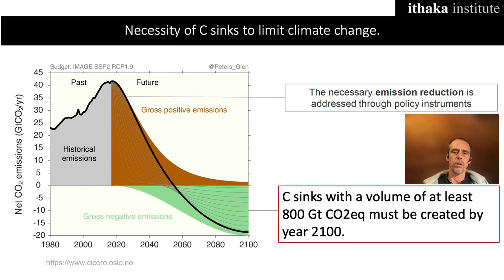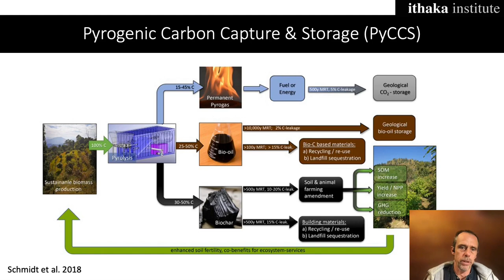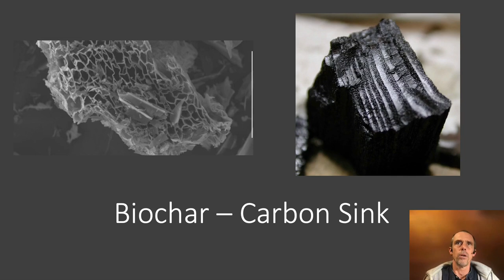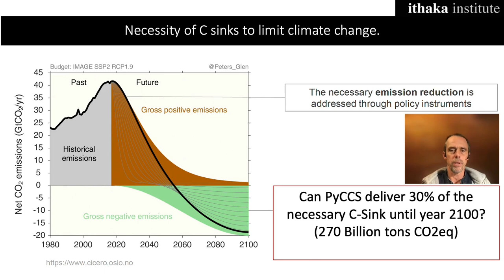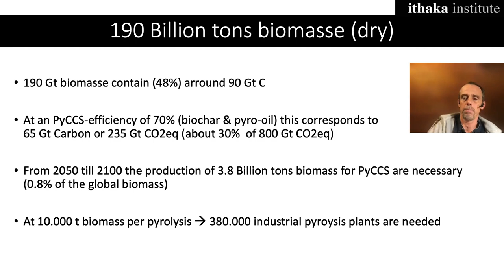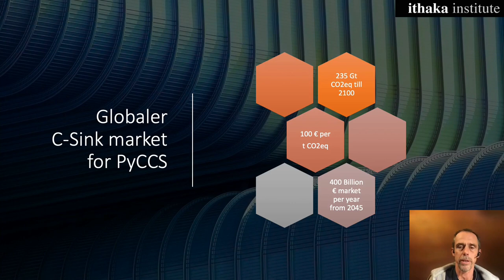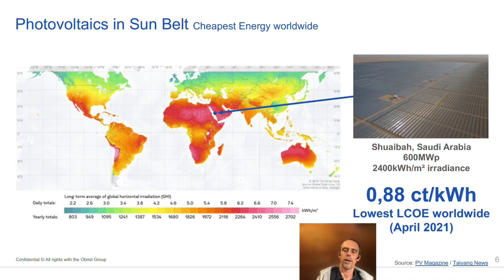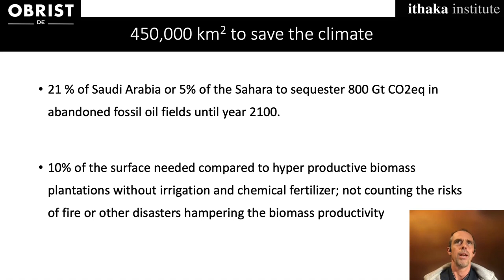The Carbon Sink Solution(s)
To limit climate change to a temperature-rise of 2 °C, at least 220 billion metric tons of carbon must be extracted from the atmosphere and sequestered in terrestrial C-sinks. Using smart Carbon Farming approaches combined with pyrolysis to produce biochar and oil is the only Negative Emission Technology ready to scale. The so-called Pyrogenic Carbon Capture and Storage (PyCCS) solution could achieve one-third of the global sink capacity needed by 2050. However,  it would need around 400,000 industrial pyrolysis plants to be commissioned in the next 25 years. To reach this enormous number of industrial plants in such a short time, the exponential growth of pyrolysis plant production from currently about 100 plants to an annual output of more than 100,000 plants per year would be required. But from that point on, no additional pyrolysis plants will be needed anymore because the global limit of sustainable biomass production would be reached. Given the planetary boundaries and urgency of climate action, economical adaptation to exponential growth followed by the exponential shrinking of production capacities will be the new paradigm.  An unprecedented social-economic challenge, and opportunity.

Hans-Peter Schmidt